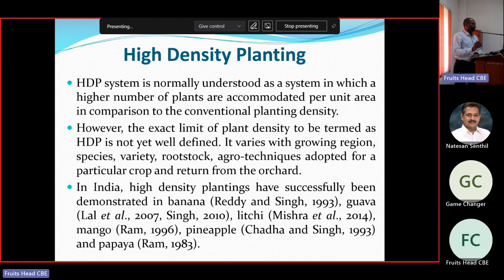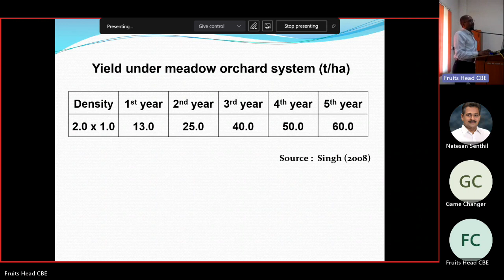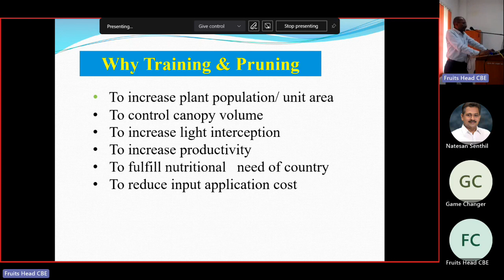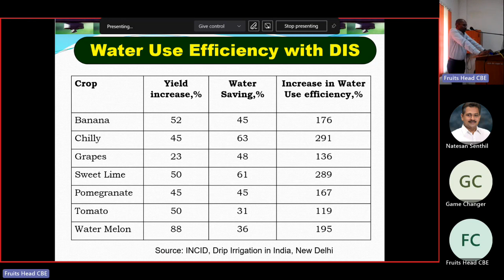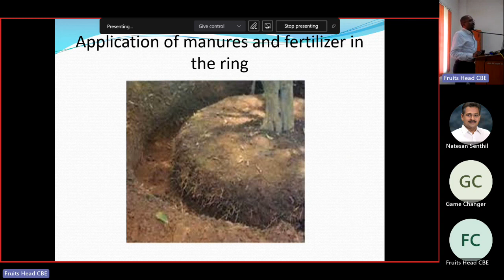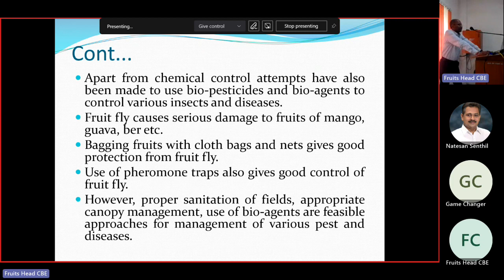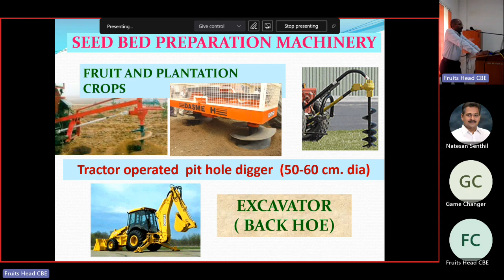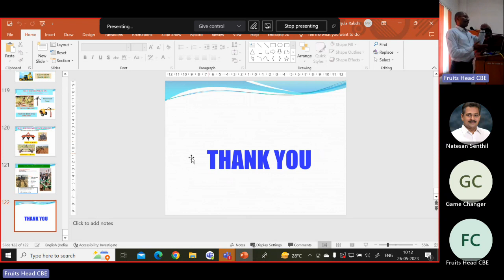Guest Lecture- Horticulture-Recent Trends in Fruit Breeding